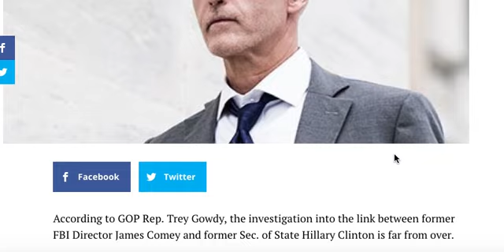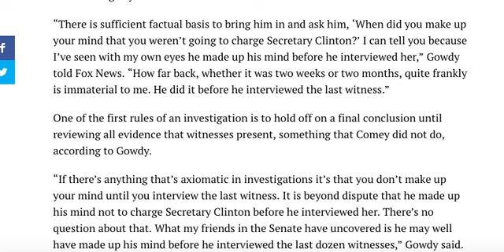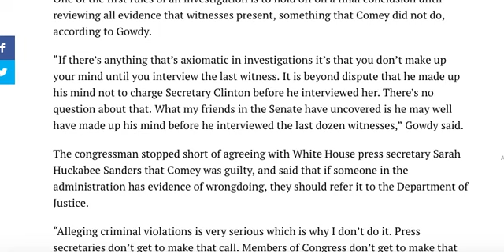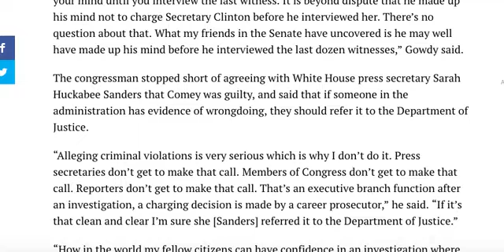TREY GOWDY PUTS HILLARY ON SUICIDE WATCH WITH BRUTAL NEW DEMAND! IT'S NOT OVER YET!